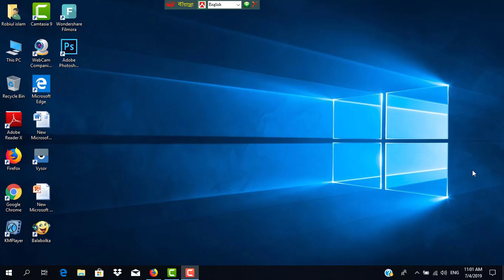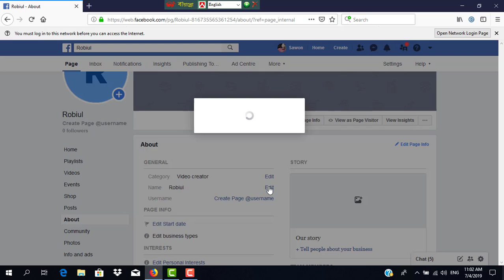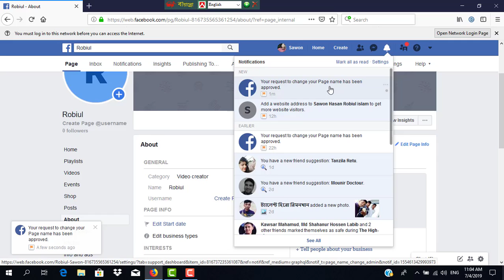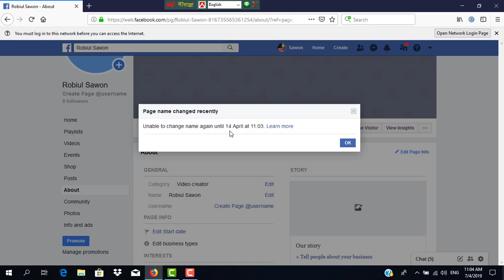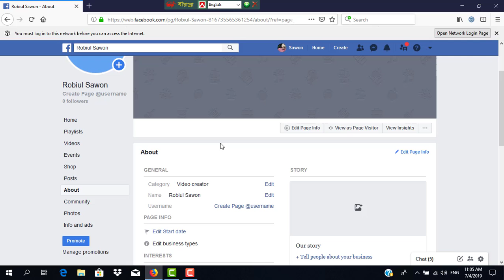ফেসবুক পেজ নাম চেন্জ । How to Change Facebook Page Name ?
In this video I will show you,how to change your Facebook page name easily?If you want to change your FB page name then you should see this video completely and follow all instruction.